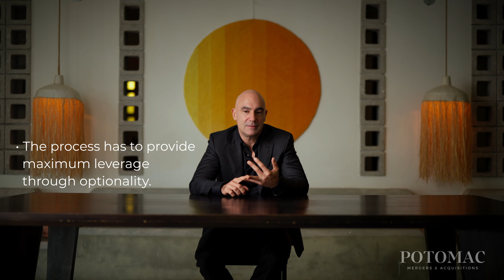Mastering Sell-Side M&A: Building the Perfect Negotiation Process for Maximum Business Value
In this Moment taken from the Sell-Side M&A Masterclass, Paul Giannamore dives into the key benefits of a formal sell-side process. He explains how setting structured deadlines and clear process rules helps maintain control, ensuring that potential buyers follow a consistent path. A formalized approach not only maximizes competition, driving up the valuation, but also enhances your credibility by setting transparent expectations from the start. For anyone looking to secure the best deal terms and optimize their sale, this clip highlights the strategic power of a well-orchestrated process.

Produced and Filmed by Verbell Ltd.